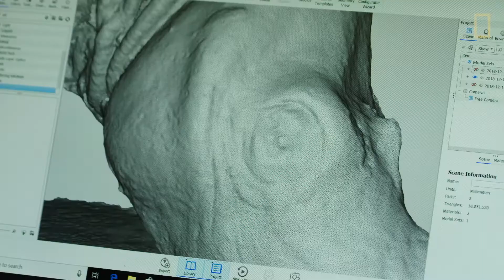Meet the Sumatran Rhino | Explorers Festival 2019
With fewer than 80 Sumatran rhinos left, the species is at risk of becoming the largest mammal to become extinct this century. Four leaders in the field share their efforts—including their cutting-edge conservation techniques—to save the world’s smallest, hairiest rhino.

Speakers: Colby Bishop, Corey Jaskolski, Kira Mileham, CeCe Sieffert, Moderated by Catherine Workman

The National Geographic Explorers Festival brings together innovative scientists, conservationists, explorers, and storytellers from around the world to share their discoveries, insights, and solutions for creating a more sustainable future.